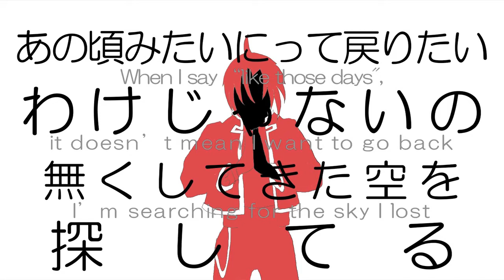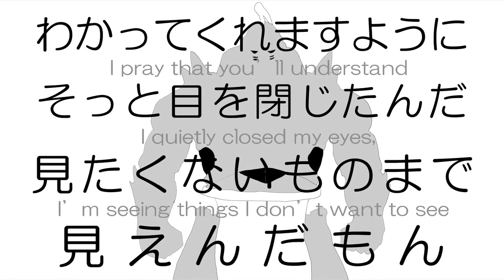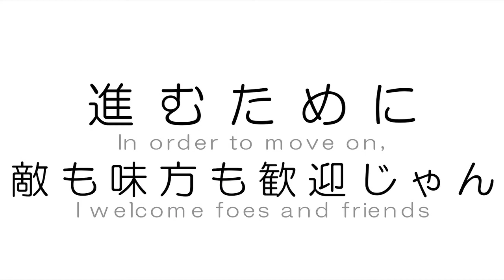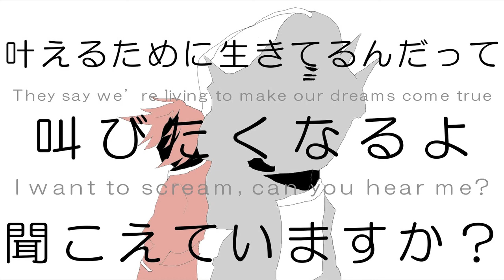Again - Full Metal Alchemist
Miki and I have started recording some theme songs from anime. Miki made a cool video for it as well!
This first one is an acoustic version, hope you enjoy!

Vocals, Percussion track and Keys - Miki Saito
Guitar and Bass - Stefan Spence
Video and sound editing - Miki Saito